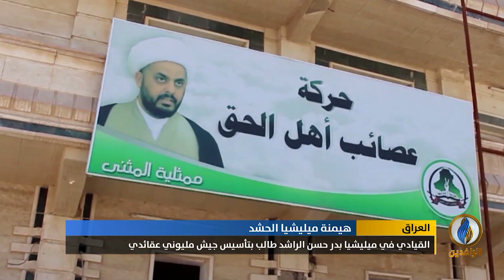تقرير إخباري.. معاون زعيم ميليشيا النجباء: الجيش "العراقي" هو جيش مرتزق وغير أصيل